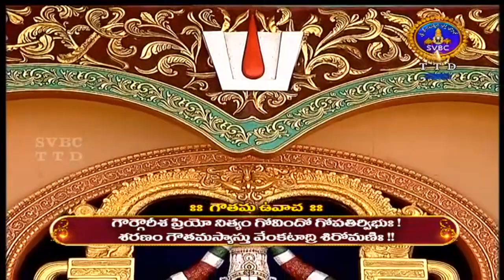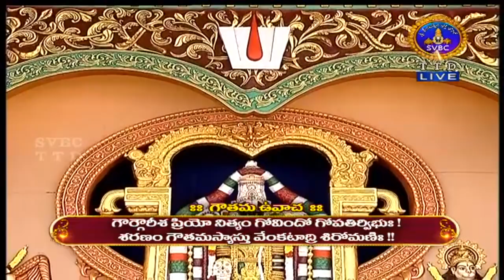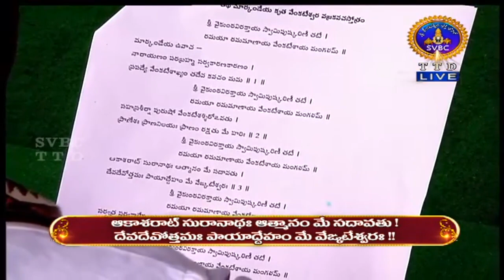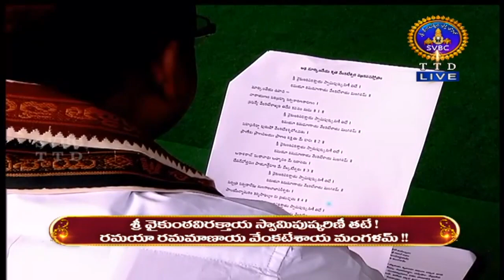YOGAVASISHTAM || DHANVANTARI MAHAMANTRA || PARAYANAM | 25-04-2020 | SVBC TTD